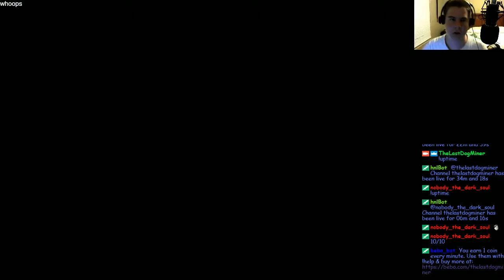Paladins Episode 2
Footage from my Twitch stream!!!

Support Me!